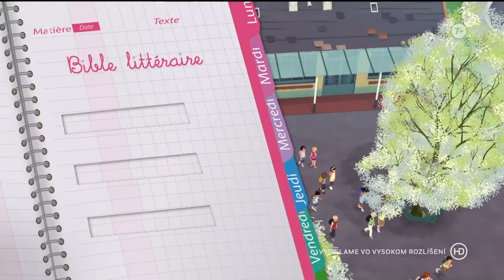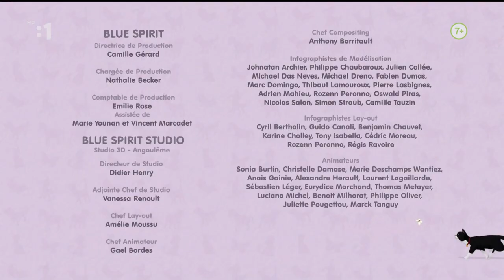Martinka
rozprávky. Sté naroděniny